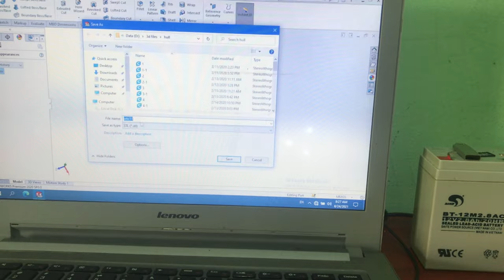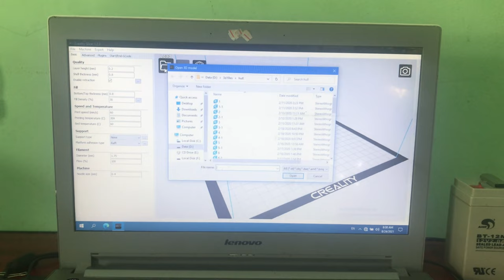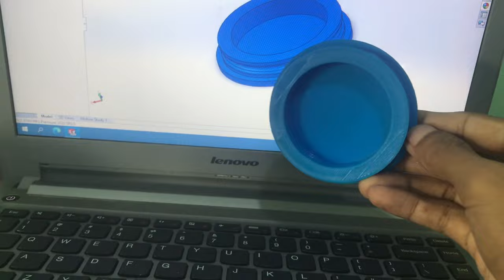3d printed WTC end cap for rc submarine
Acrylic tube =id -71mm ,od -75mm
O ring =width -3mm ,od -71mm